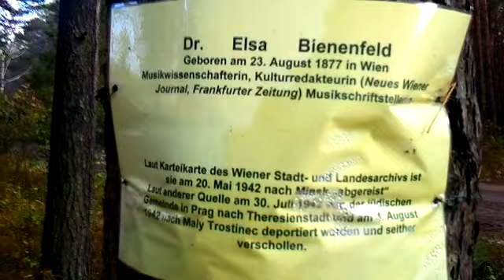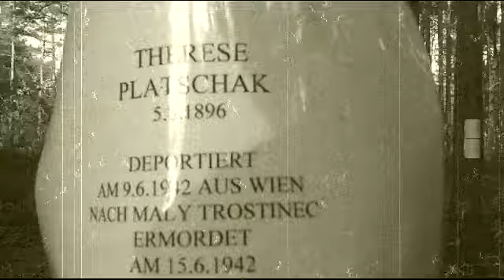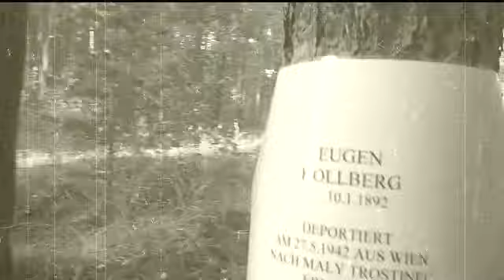По следам «Венского вальса»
Видеоподкаст к блогу о беге... /
       Ты знаешь, это открытие было совсем непохожим на те, которые нам частенько преподносят лесные тропинки. На этот раз путешествие приготовило встречу с настоящей историей, с настоящими людьми, которые жили давным-давно, когда нас ещё не было.
Для меня это был первый опыт, когда я смог прикоснуться к чему-то действительно важному и серьезному.
Казалось бы, обычная тропинка, обычный лесной проселок усеянный ямами и лужами, обычные для леса деревья, - ели и сосны. И эти звуки, звуки Венского вальса.
      Нет, это потом я вспомнил, что люди, о которых хранит память этот лес, были современниками того «трофейного фильма», фильма, где звучала чудная мелодия этого вальса.
      Лесные дорожки видно специально вели меня к этому месту. Пробег по большому лесу продолжался уже более трех часов, а я не чувствовал усталости. И тут...
Я заметил лесную опушку, на которой к каждому дереву был прикреплен листок бумаги. Такого я никогда не видел и конечно подошел рассмотреть поближе: "Dr. Elsa Bienenfeld Geboren am 23. August 1877 in Wien Musikwissenschafterin..." ...deportiert von Prag aus nach Theresienstadt, überstellt am 4.8.1942 nach Maly Trostinec und dort von den Nationalsozialisten ermordet.
      Из листков я понял, что на них короткий рассказ из жизни обычных жителей австрийской столицы -- Вены, которые в годы войны были сюда «deportiert» (депортированы). Грустный рассказ...
Невдалеке я заметил скромный памятный камень за крошечной оградой...
Урочище Благовщина, невдалеке от деревеньки Малый Тростенец под Минском.
.Вот такой рассказ по следам одного из наших путешествий.